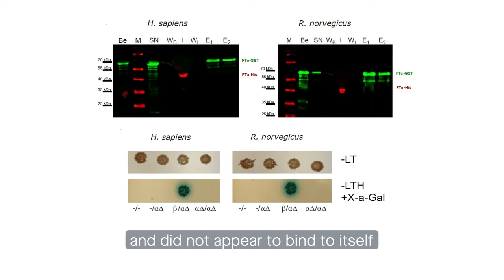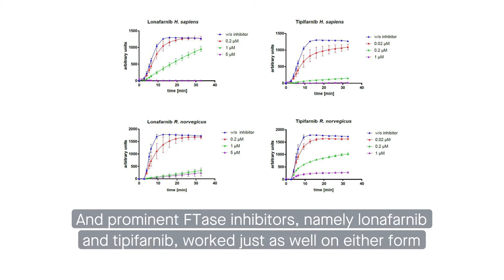Removing proline-rich region of farnesyltransferase does not alter enzyme activity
Hagemann et al. “Impact of a conserved N-terminal proline-rich region of the α subunit of CAAX- prenyltransferases on their enzyme properties.” Cell Communication and Signaling (2022)